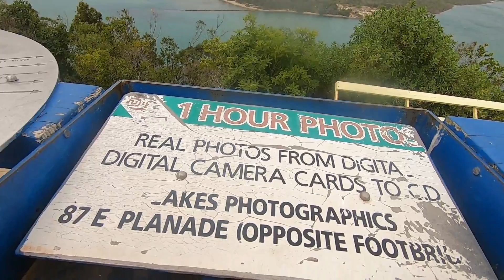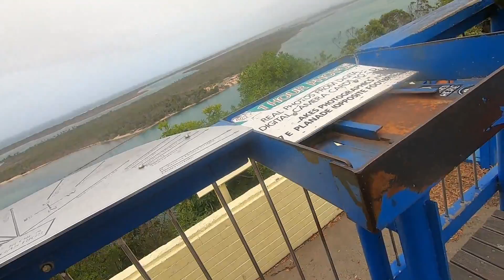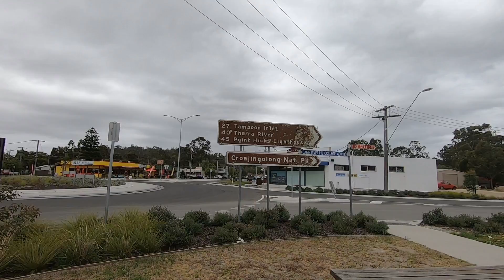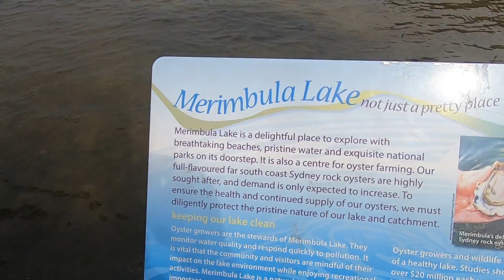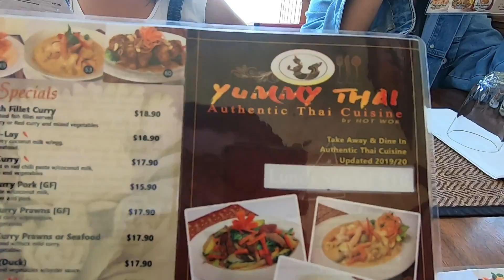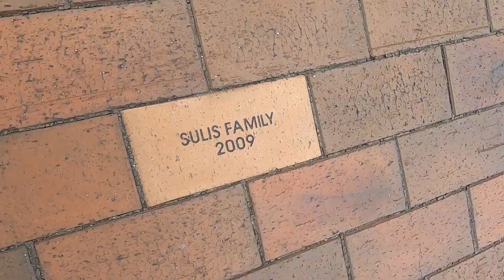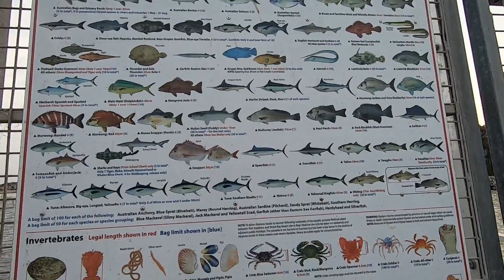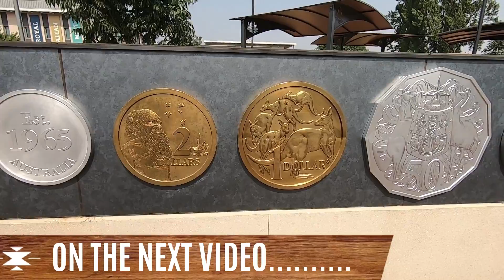NEXT DESTINATION IN OUR AUSTRALIA GRAND VACATION: Merimbula, Australia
TRIP TO AUSTRALIA GRAND VACATION
We had a road trip going to Sydney, Australia. We did interstating to visit different state until we reach Sydney.

Our 1st stop is LAKES ENTRANCE
Our 2nd stop is MERIMBULA